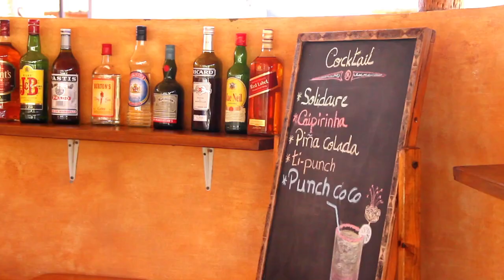Hotel Solidaire Mangily